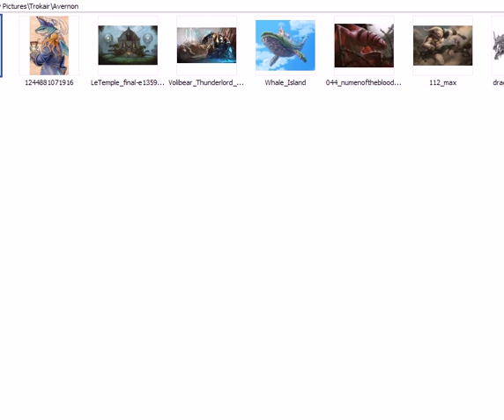Animal Planet - Setting Thoughts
Also, if you get the inclination, check out Betsy Lee aka Warlord of Noodles.  She does a series of flash videos with animal characters based on Native American mythology.  The most recent one is called Tlaloc's Test and it features Calamity Jade and Ichabod Crane.